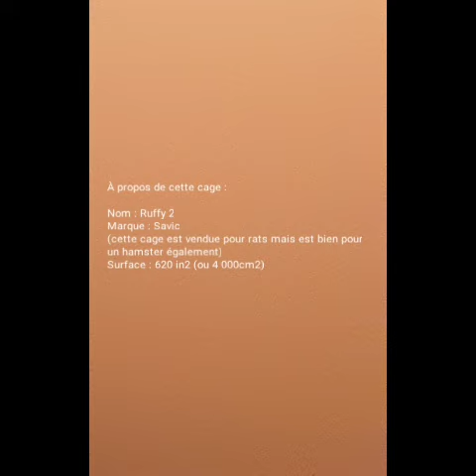LE NOUVEAU TERRAIN DE ROSALIE !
Histoire de ce qui est arrivé à Rosalie :

Elle a fait un trou dans sa cage (et a recraché le plastique,heureusement). Elle s'est évadée. Quand le trou était encore petit, j'ai commandé la cage en question sur internet. Le lendemain, Rosalie a pris la poudre d'escampette. Elle s'est cachée dans les canalisations.Je vous donnerai des nouvelles d'elle dans une prochaine vidéo

La cage  :

Savic Ruffy 2, convient aux hamsters et aux souris (trop petit pour les rats).
Dimensions 80×50×40
Surface: 4 000 cm2 /622 in2

Merengue de Linmon - Quincas Moreira

SFX : Sad violin